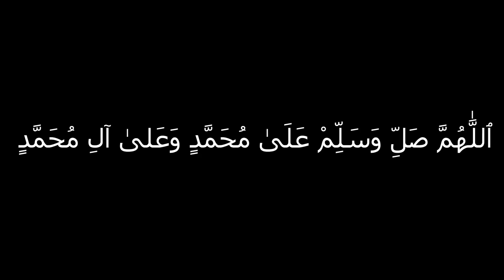زگزل و چاوشارکێ😂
|بۆ ڕیکلامکردن|
تێبینی:ڕیکلام بۆ کەناڵی یوتیوب ناکەم

|بیخوێنەوە|
بەو ژمارەیە!
PC:
16 GB RAM

gta v kurdish
gta kurdish